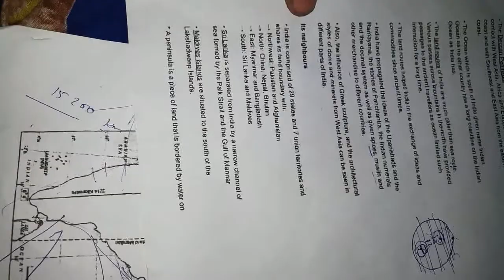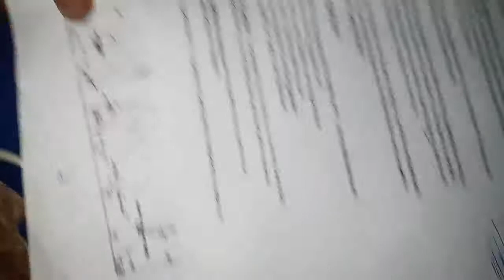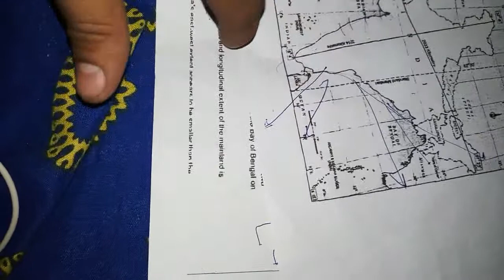9th geography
Lesson1 part 3